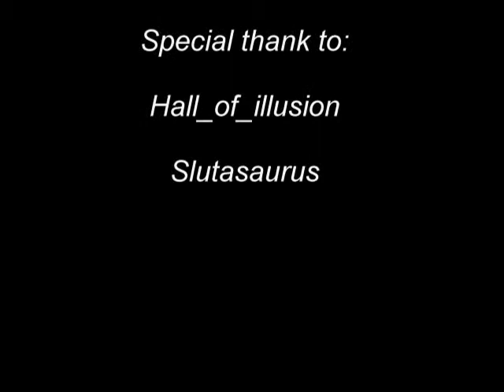Troll in your shower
This is my first video on my new channel. Sorry for the possibly "bad quality" of this video:(. NOT TO WORRY! I just invested in a ELGATO CAPTURE CARD! So more videos will be coming soon :).

HAWT girl song: Oh yeah by yello